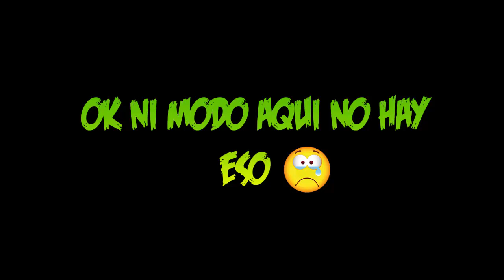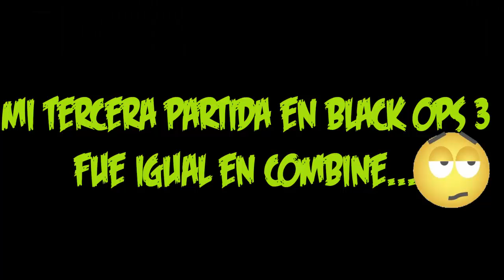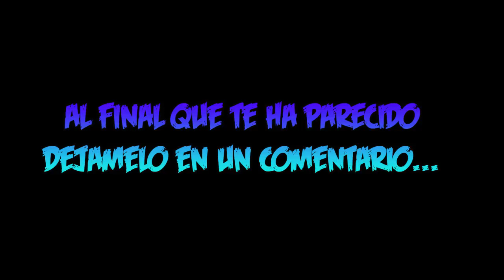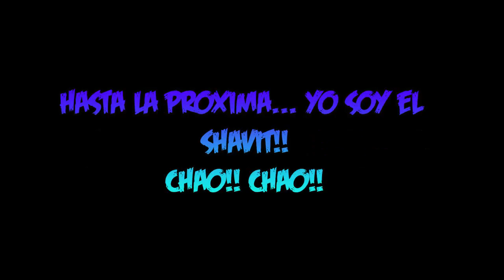Battlefield 4 VS Black Ops 3: Para Ti Cual Es El Mejor?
Hey que onda señores como estan, bueno pues les traigo un nuevo gameplay de Battlefield 4 VS Black Ops 3, a mi punto de vista siento que battlefield 4 sigue siendo mejor que black ops 3, pero es mi opinion de acuerdoooo!!! cual es la tuya?

*Especificaciones De Mi PC:
Motherboard Asrock
RAM: 4GB HiperX Fury DDR3
DD: 750GB
Tarjeta Grafica: EVGA NVIDIA GForce GT210 1GB
Procesado: AMD Atlhon 4 Nuecleos
Fuente: Economica 400W
SO: Windows 10